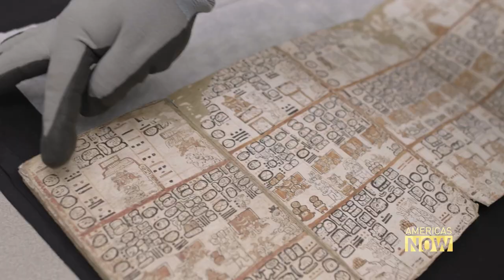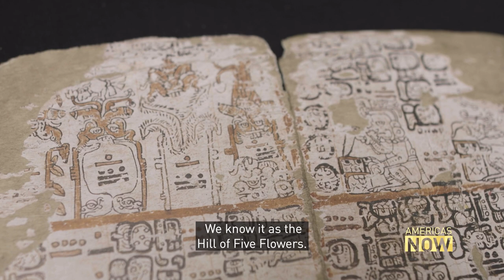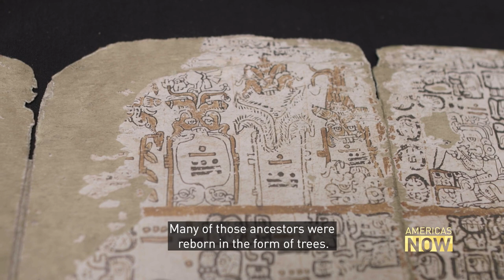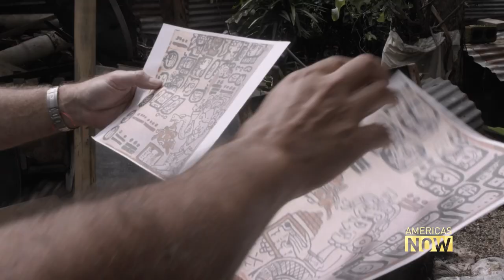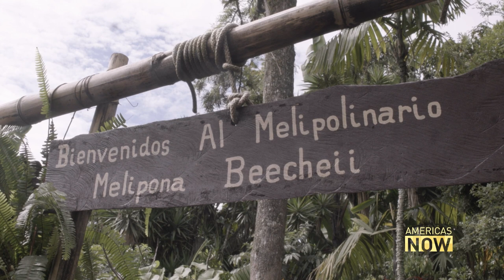Preserving the Mayan-Era Melipona Bee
Bees have been around for literally thousands of years, producing sweet honey but, more importantly, helping keep our planet sustainable.
In Guatemala, one particular species of the honey bee harks back to the time of the ancient Mayan civilization, more than three thousand years ago.
Efforts are being undertaken to preserve the Melipona bee, which has brought benefits to its human neighbors for thousands of years.
Harris Whitbeck reports from Guatemala.